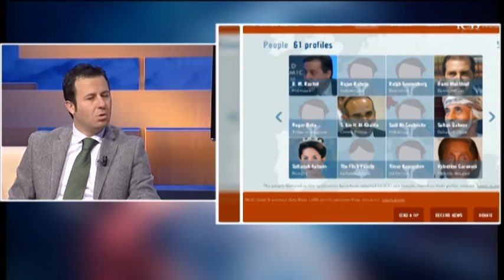Skemat e evazionit fiskal nëpërmjet bankave, Elvin Meka, Genti Beqiri në "Ditë e Re"-10 janar 2015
Skandali i bankes HSBC, me evazionin fiskal te milionereve ne Zvicer.Bisede ne studio me Elvin Meken dhe Genti Beqirin, pedagoge, eksperte ekonomie.